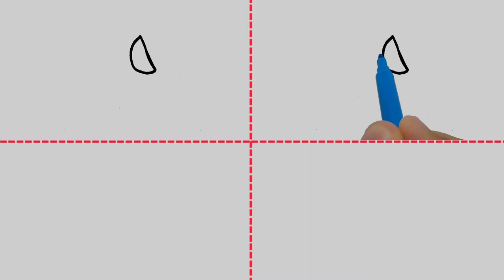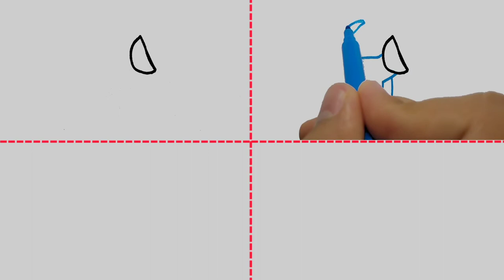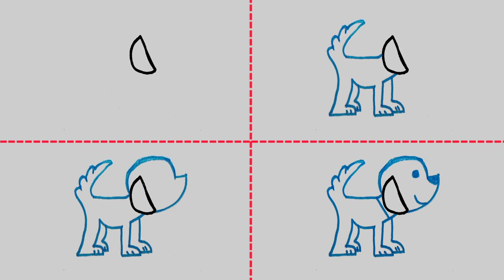How To Draw : realistic dog painting _ drawing and painting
Welcome to the painting with numbers academy
In this channel, we are going to draw cute pictures with different numbers and shapes

how to paint fur
pet portrait painting
watercolor dog painting
how to paint a dog in watercolor
watercolor dog
watercolor dog tutorial
dog portrait
dog lick peanut butter challenge
dog oil painting
acrylic dog
minimilist painting of dog
pug dog watercolors painting
dog pug painting
diamond painting dog dad
dog painting tutorial acrylic for beginners
watercolor dog painting for beginners
dog animal painting acrylic
digital painting dog
watercolor dog pug painting
dog acrylic painting
dog painting demonstration
dog watercolor painting
dog painting watercolor
watercolor painting dog
dog painting tutorial easy black and white
painting pop art dog
cute puppy dog and poppy watercolor process painting
dog step by step acrylic painting
watercolor dog painting tutorial
puppy dog and poppy watercolor process painting
how to paint a puppy dog and poppy watercolor process painting
dog oil painting photoshop
dog animal painting
dog digital painting
realistic dog painting
dog painting tutorial with acrylic
watercolor dog painting tutorial for beginners
dog painting photoshop
acrylic painting tutorial dog
royal dog painting portrait tutorial
digital dog painting
dog acrylc animal painting
painting a black dog in oils
painting a dog portrait
painting the posthumous dog portrait in oils
painting a postumous dog portrait
painting dog watercolor
dog animal acrylic painting
dog painting time lapse
dog step by step acrylic painting tutorial
tik tok dog painting
dog watercolor painting tutorial
painting of lab dog
dog pastel painting
oil painting dog
2022
Asmr
Easy
orc drawing
Drawing
art land
Painting
How to